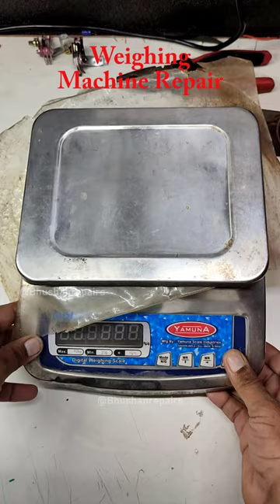how to repair electronic weighing machine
how to fix weighing machine,
digital weighing machine repair,
weighing scale repair,
how to repair bathroom scale,
diy weighing machine repair,
troubleshoot weighing machine,
fix weighing machine not working,
weighing machine not accurate,
weighing machine error code
weighing machine stuck on weight
weighing machine not turning on
weighing machine battery replacement
weighing machine stuck reset
weighing machine display not working
weighing machine incorrect weight
weighing machine jumping weight
weighing machine uneven surface
weighing machine overload error
weighing machine internal battery replacement
weighing machine calibration
screwdriver
soldering iron
multimeter
replacement batteries
replacement load cell
electrical tape
hot glue gun
wire cutter
wire stripper
repair kit
how to fix omron weighing machine
how to fix eureka weighing machine
how to fix conair weighing machine
how to fix taylor weighing machine
how to fix weight watchers weighing machine
how to fix health o meter weighing machine
how to fix walmart weighing machine
how to fix amazon weighing machine
how to fix target weighing machine
electronics weighing machine setting
electronics weighing machine repair hindi
electronics weighing machine repair
electronics weighing machine business
electronics weighing machine calibration
electronics weighing machine price
electronics weighing machine project
electronics weighing machine working principal
electronics weighing machine drawing
electronics weighing scale setting
life hack
diy project
money saving
easy fix
under 5 minutes
weight loss tools
health and wellness
home improvement
technology repair
gadget guru
how to fix costco weighing machine
how to fix weighing machine uk
how to fix weighing machine india
how to fix weighing machine australia
how to fix weighing machine canada
how to fix weighing machine usa
Electronic weighing machine repair
Weighing scale troubleshooting
Digital scale fixing
DIY scale repair
Scale maintenance tips
Electronic scale calibration
Weighing machine troubleshooting guide
Fixing digital weighing scales
Repairing electronic scales at home
Scale error solutions
Quick scale repair hacks
Weighing machine calibration tutorial
Electronic scale not working
Common scale issues
Troubleshoot weight scale problems
DIY weighing machine fix
Repairing a malfunctioning scale
How to fix a broken weighing machine
Electronic scale problems and solutions
Scale error messages
Digital scale calibration steps
Fixing inaccurate weighing machines
DIY electronic scale repair
Calibration of electronic scales
Weighing machine maintenance
Scale repair tutorial
Quick fixes for digital scales
Troubleshooting weight scale errors
How to calibrate a digital weighing machine
Common problems with electronic scales
Repairing a faulty digital scale
Scale accuracy issues
Fixing a stuck scale
Digital weighing machine troubleshooting
DIY repair for electronic scales
Weighing machine error codes
Calibrating a malfunctioning scale
Electronic scale calibration at home
Scale not displaying correctly
Fixing a broken scale display
Troubleshooting electronic weighing machine issues
Repairing a damaged weighing machine
How to clean and maintain a digital scale
Weighing machine calibration hacks
DIY fixes for electronic scale problems
Electronic scale accuracy tips
Fixing a jumpy scale display
Troubleshooting digital scale accuracy
Repairing a slow response on a scale
Scale not measuring correctly
Weighing machine troubleshooting and repair
DIY solutions for scale problems
Electronic scale zeroing issues
Calibrating a drifting scale
Fixing a fluctuating scale reading
Digital weighing machine not working
Repairing a scale with error messages
How to fix a damaged scale sensor
Troubleshooting electronic scale glitches
DIY calibration for digital scales
Weighing machine battery issues
Scale not displaying weight
Fixing a scale that won't turn on
Electronic scale repair for beginners
DIY solutions for common scale problems
Troubleshooting a stuck scale display
Repairing a malfunctioning scale sensor
Digital scale maintenance guide
Fixing a slow response on an electronic scale
Weighing machine calibration troubleshooting
DIY scale calibration tips
Electronic scale not zeroing correctly
Troubleshooting a blank scale display
Repairing a scale with no power
Fixing a scale with random readings
Weighing machine not responding to weight
Digital scale calibration for accurate measurements
DIY solutions for electronic scale malfunctions
Electronic scale troubleshooting hacks
Repairing a scale with erratic readings
How to fix a scale with inconsistent measurements
Troubleshooting digital scale display issues
DIY calibration for a non-responsive scale
Electronic weighing machine quick fixes
Fixing a scale with no display